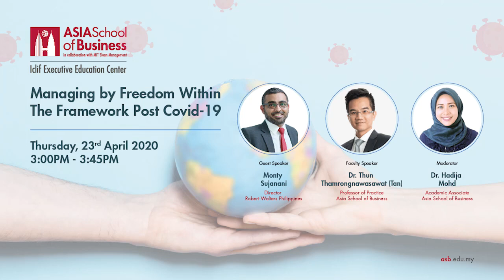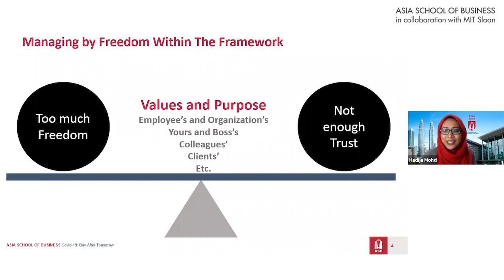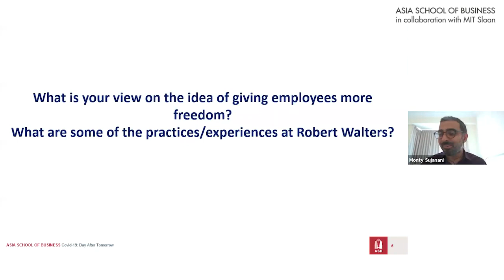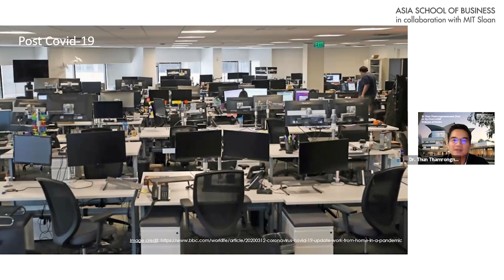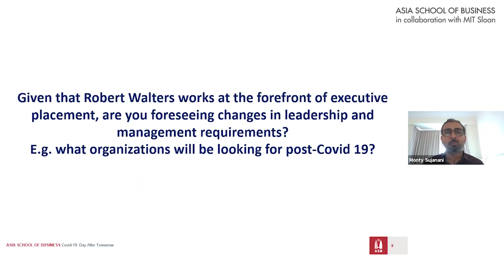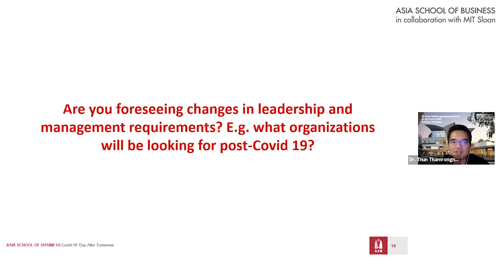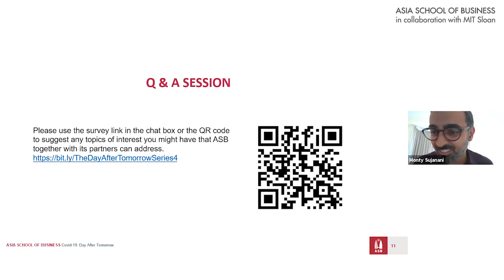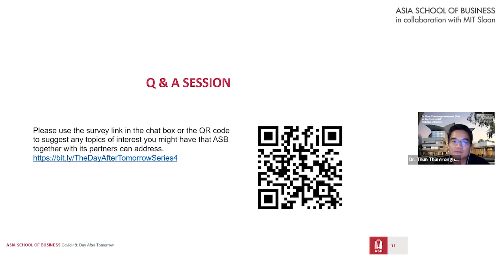Webinar | COVID-19 | Managing by Freedom Within The Framework Post Covid-19 | ASB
Physical distancing to flatten the curve has forced most employees to work from home with many organizations being caught unprepared to deal with the sudden shift to an unprecedented degree of freedom for employees. How much freedom is enough freedom – and how much is too much?

Moderated by Dr. Hadija Mohd, Academic Associate at ASB, this session discusses how organizations can maintain a framework that’s agile without having to worry about a drop-in efficiency, while maintaining trust with employees.

Join guest speaker Monty Sujanani, Director of Robert Walters, Philippines together with Dr. Thun Thamrongnawasawat, Professor of Practice at ASB, as they discuss the cost and value of freedom to organizations – and how it can help lead to more effective business processes moving forward.

These lessons, enhanced through the lens of ASB’s MIT Sloan-inspired Action Learning philosophy and strengthened by keen industry insight, will help in establishing best practices and innovative solutions for leaders, for immediate applicability and also to help accelerate their journey towards building a framework that is agile and productive.

Build leadership capacity and explore transformative learning through ASB’s Executive Education programs